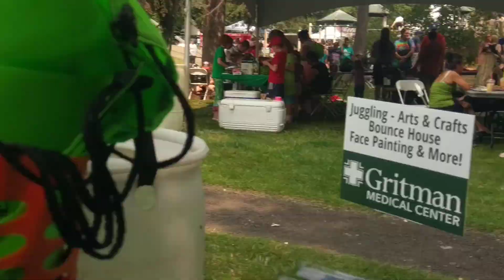Lentil Festival Part 2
In part 2 I saw a cool robot and a cool circuit. ENJOY!